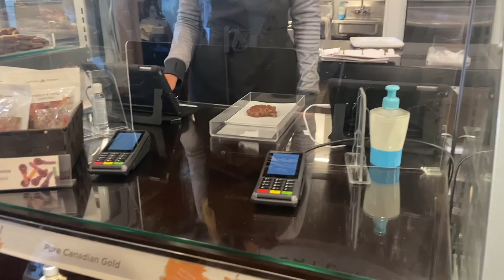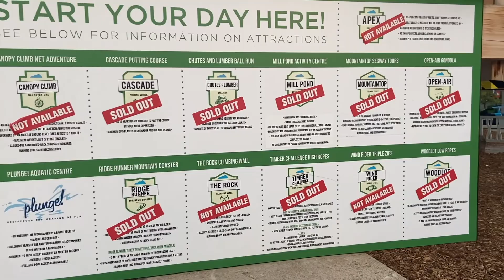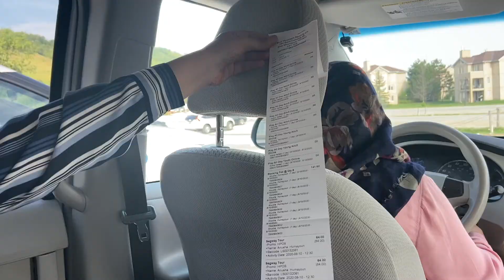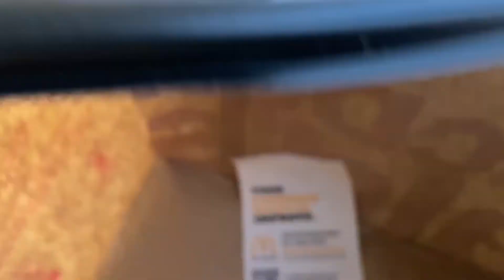Blue Mountain Vlog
Hey guys! welcome to my first ever vlog! I had a lot of fun filming this so I hope you enjoy have have a laugh